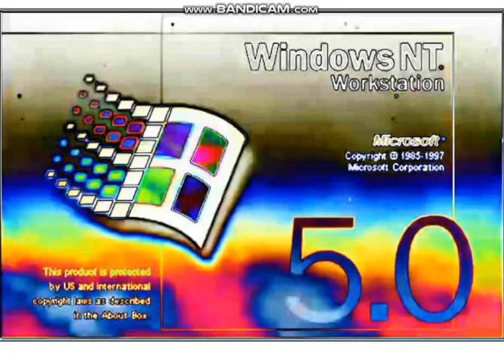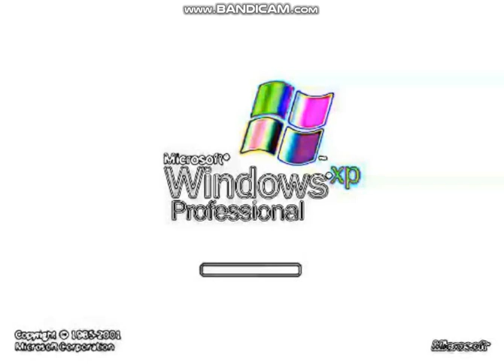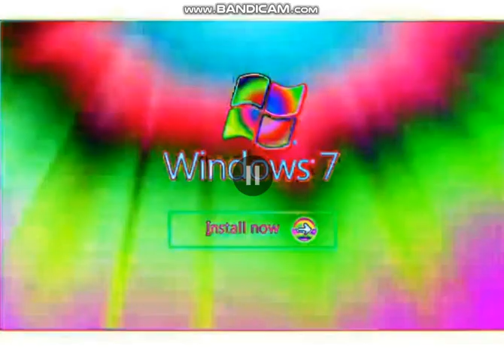Windows Startup and Shutdown Sounds in Colorful Effect (FIXED)